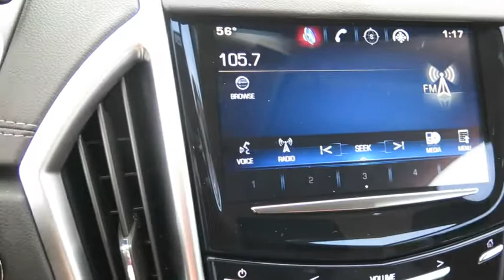2016 CADILLAC SRX Henderson, Las Vegas, Boulder City, Kingman, St. George, NV C11060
2016 CADILLAC SRX
2016 CADILLAC SRX LUXURY COLLECTION - Stock#: C11060 - VIN#: 3GYFNBE37GS561299

Findlay Cadillac
993 Auto Show Dr.

Navigation, Moonroof, Heated Leather Seats, Remote Engine Start. Luxury Collection trim. FUEL EFFICIENT 24 MPG Hwy/17 MPG City! CLICK NOW!br /br /KEY FEATURES INCLUDEbr /Leather Seats, Sunroof, Panoramic Roof, Heated Driver Seat, Satellite Radio, Onboard Communications System, Aluminum Wheels, Remote Engine Start, Dual Zone A/C, Heated Seats, Heated Leather Seats MP3 Player, Keyless Entry, Child Safety Locks, Steering Wheel Controls, Heated Mirrors. br /br /OPTION PACKAGESbr /NAVIGATION SYSTEM (Includes (UVC) Rear Vision Camera and (UQS) Bose Centerpoint Surround Sound premium 10-speaker system), AUDIO SYSTEM FEATURE, BOSE CENTERPOINT SURROUND SOUND PREMIUM 10-SPEAKER SYSTEM, LUXURY COLLECTION PREFERRED EQUIPMENT GROUP Includes Standard Equipment, AUDIO SYSTEM, AM/FM STEREO, SINGLE DISC CD PLAYER USB port and auxiliary jack (Includes (UQA) Bose premium 8-speaker system) (STD), ENGINE, 3.6L SIDI DOHC V6 VVT (308 hp [229.7 kW] @ 6800 rpm, 265 lb-ft of torque [357.8 N-m] @ 2400 rpm) (STD), TRANSMISSION, 6-SPEED AUTOMATIC, FWD, 6T70 with tap-up/tap-down (on shifter), performance shifting and manual-up/manual-down (STD). Luxury Collection with RADIANT SILVER METALLIC exterior and EBONY W/ EBONY ACCENTS interior features a V6 Cylinder Engine with 308 HP at 6800 RPM*. br /br /VEHICLE REVIEWSbr /Great Gas Mileage: 24 MPG Hwy. br /br /Horsepower calculations based on trim engine configuration. Fuel economy calculations based on original manufacturer data for trim engine configuration. Please confirm the accuracy of the included equipment by calling us prior to purchase. br /
Daytime Running Lamps,Front and Rear Park Assist,Rear Cross-Traffic Alert,Side Blind Zone Alert,Safety belts, 3-point, all seating positions,Door locks, rear child security,Tire Pressure Monitoring System,Seat adjuster, front passenger 8-way power,Seat adjusters, driver and front passenger power lumbar control,Seat adjuster front driver-side thigh support,Seats, heated driver and front passenger,Armrest, front center, fore/aft, sliding,Armrest, rear center with dual cup holders,Console, front floor with floor shifter, armrest and dual storage compartment,Console, center includes armrest, storage bin, storage tray and dual cupholders,Console, rear floor,Steering column, manual rake and telescopic,Steering wheel, leather-wrapped 3-spoke,Steering wheel, heated,Cadillac CUE (Cadillac User Experience) Information and Media Control System 8 display featuring touch response, haptic feedback, gesture recognition, proximity sensing, articulating storage door/bin, clock display and compass feature,Instrumentation, analog with speedometer, tachometer, engine temperature and fuel gauge with color Driver Information Center,Gauge cluster includes color Driver Information Center,Fuel gauge, analog,Windows, power front express-up and down, rear express-down and remote express down feature for all windows,Universal Home Remote includes garage door opener, 3-channel programmable,Adaptive Remote Start,Climate control, dual-zone automatic with individual climate settings for driver and front passenger,Sensor, automatic air circulation/air quality,Sensor, cabin humidity,Defogger, rear-window electric with front and side window outlets for the driver and right-front passenger,Mirror, inside rearview auto-dimming includes OnStar controls,Console, overhead with sunroof switch (if equipped), Universal Home Remote (if equipped) and Front and Rear Parking Assist indicator (if equipped),Visors, driver and front passenger illuminated vanity mirrors,Lighting accent, LED spotlights with lighting